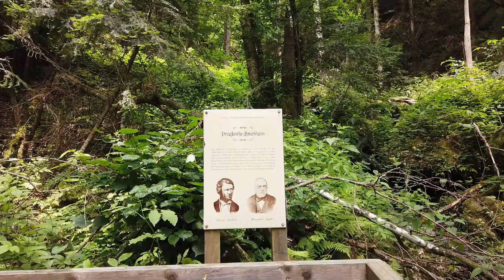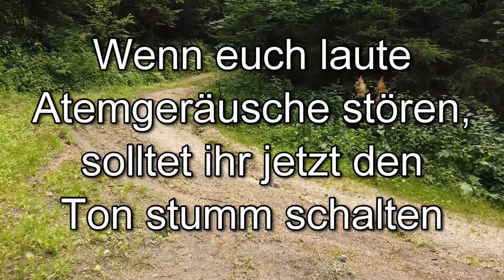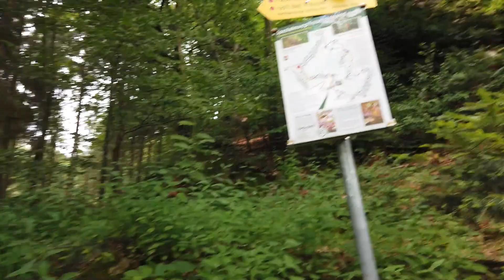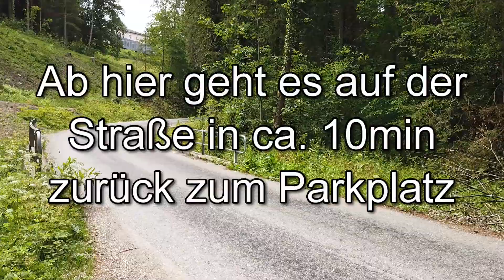Wolfschlucht - Wandern mit der DJI Osmo Pocket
Wanderung mit der DJI Osmo Pocket Kamera.
Unterwegs waren wir in der Wolfsschlucht in Bad Kreuzen, in Oberösterreich.

DJI Osmo Pocket auf Amazon

Zeitmarken:
Beginn des Wanderwegs: 00:04:47
Aussichts-Hochstand: 00:08:15
Umgestürzte Bäume: 00:11:56
Kleiner Bach mit Brücke: 00:15:23
Karin geht spielen: 00:17:30
Mini-Wasserfall: 00:22:16
Holzbrücke und Wasserfall: 00:27:40
Karin ist übermütig: 00:31:00
Der anstrengende Teil: 00:36:10
Wanderweg-Abzweigung: 00:50:30
Straßen-Rückweg: 01:03:06